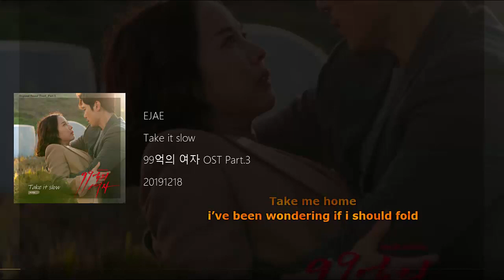EJAE - Take It Slow (Woman of 9.9 Billion OST Part 3) Lyrics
[OST] 99억의 여자 OST Part.3 (KBS2 수목드라마)
Artist: EJAE
Genre: Drama OST
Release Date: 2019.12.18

Lyricist: EJAE, Stephen Wolf
Composer: EJAE, Stephen Wolf, Sam Kim
Arranger: 빨간양말

Lyrics
Take me home
i’ve been wondering if i should fold
This city’s grinding me down to the bone
But I don’t wanna surrender

Tryna find my throne
When I’m there will i still feel alone
We’ve been running round for way too long
And i’m feeling tired

I wanna go higher, higher
Paint my frozen heart with fire fire
I haven’t really felt that much
And i’m aching for a rush
Something to remember

uh ow ow oh oh

I aint ready yet to hit the road
Night is young, my cup’s still halfway full
And I wanna feel alright for once

These days I don’t feel like much
I just keep on faking love
And it aint getting better

Let me go higher higher
All these towers scrape the sky sky
But I’m stuck here underground
Ride the train all over town
Trying to find where I’m going

My head’s about to break
My soul is feeling fake
I can’t see behind the lies
that I tell myself